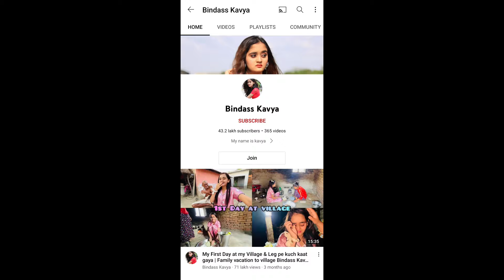Girl Youtuber @BindassKavya Missing | bindaas kavya Ghar Se hui Lapta 😮 bindaas kavya news video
Girl Youtuber ‎@Bindass Kavya  Missing | bindaas kavya Ghar Se hui Lapta 😮 bindaas kavya news video

Hi friends one sad news girl Youtuber Bindass kavya missing
kal 2 bje se ghar se Lapta hai